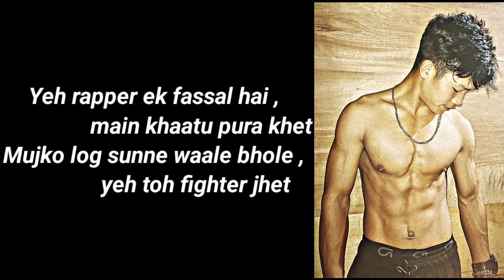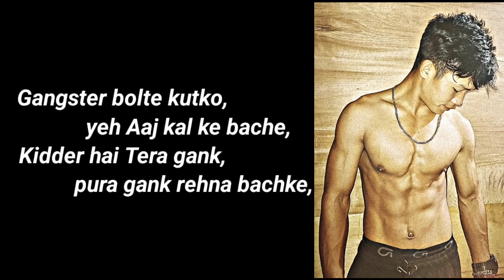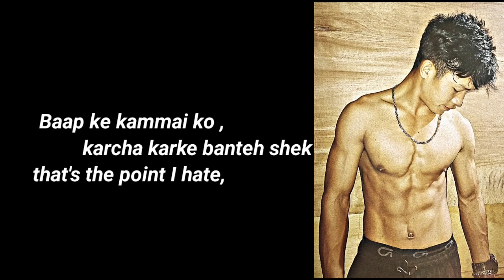BATTLE BARS lyrical video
prod by. sevenwordz production

__________________DISCLAIMER___________________

Please don't go out of your way to or hate on anyone I talk about in my videos,this channel is to entertain people I usually focus on joking on people about what the people are doing not the individual
themselves, please don't go spreading hate it's all for laugh